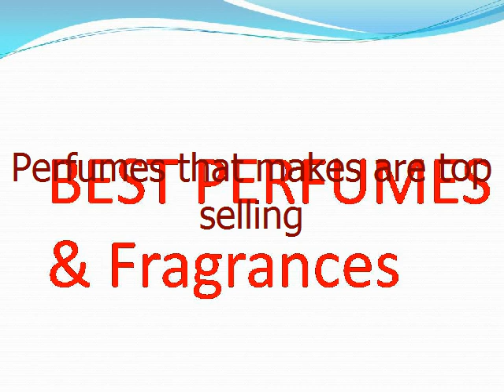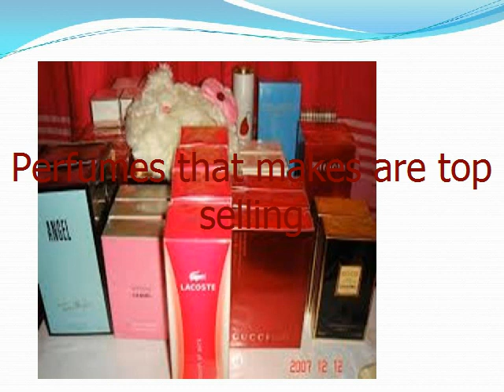For Him? - Awesome perfumes for men | Man's good smelling scents?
Awesome perfumes for men - Man's good smelling scents?
Good smell  perfume for men - Man's freshness smelling scents
Man's freshness nice smelling fragrances